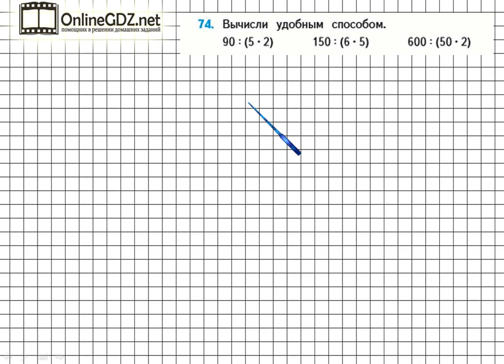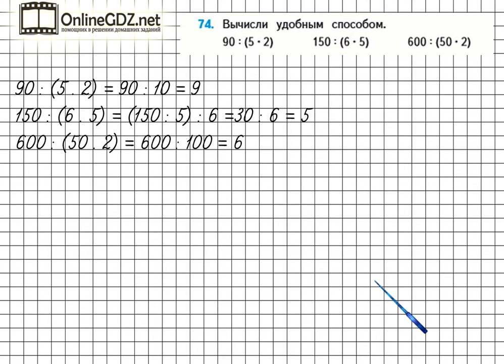Страница 25 Задание 74 – Математика 4 класс (Моро) Часть 2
Если вы хотите выполнить упражнение №74 на странице 25, то должны уметь делить число на произведение удобным способом, владеть навыками устного счета. Выполняйте задание вместе с нами.